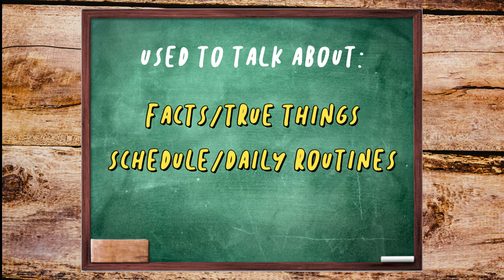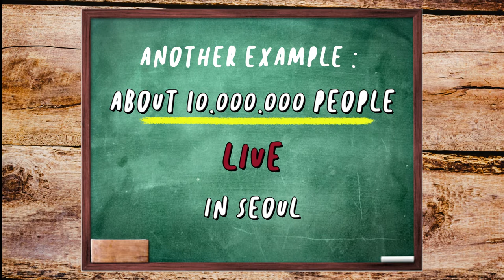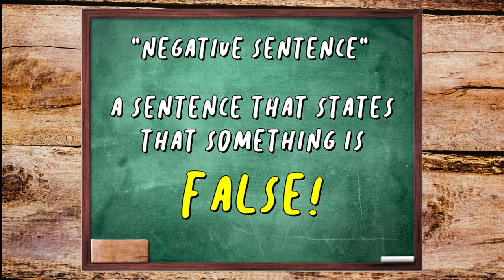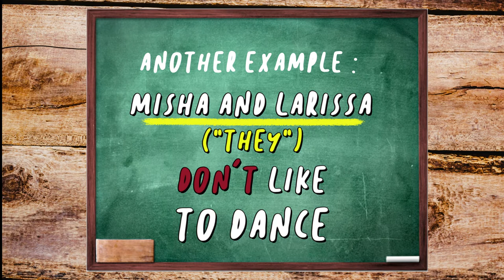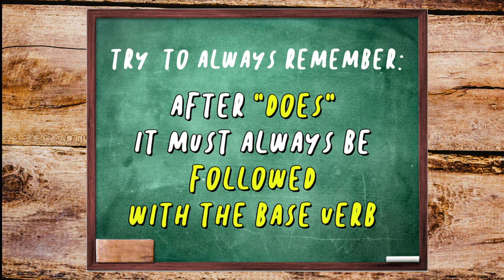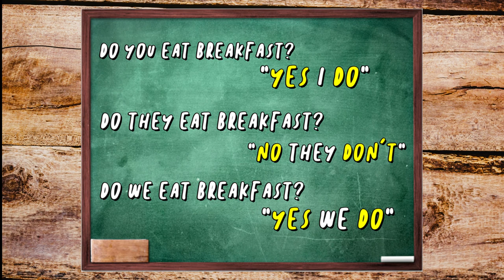ELL Grade 5 with Teacher Ester!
Ready to learn more about English Grammar? Let's goo.